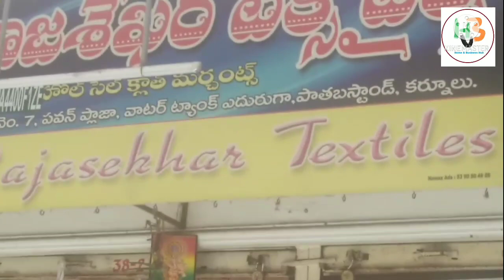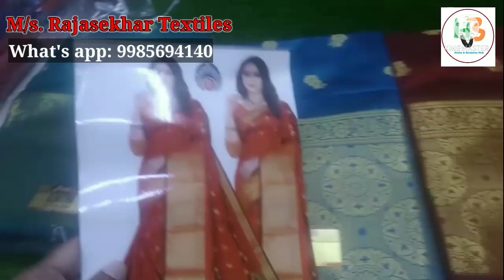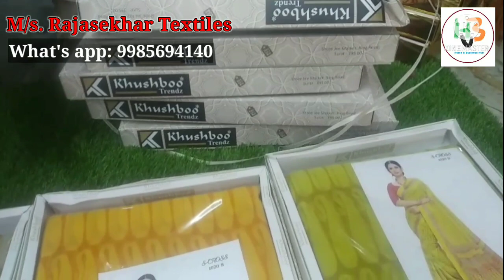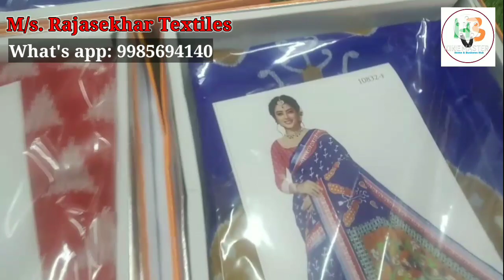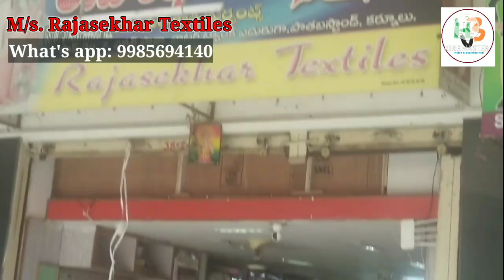కర్నూలు లో Biggest Wholesaler |Start your Own Business | Sarees | చీరల హోల్సేల్ in Kurnool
Kurnool Biggest Saree Wholesaler-Start your Own Business - Resellers Most Welcome

Hi Everyone. Welcome to our Home & Business Hub Channel. Today I am going to explore RAJASEKHAR TEXTILES Shop All types of Saree Collections. This is Wholesale Shop, In this shop we have huge Varieties of collections and good quality with low range. We can purchase through Video Call, transport Available.

Address: Rajasekar Textiles, Wholesale Cloth Merchants, Shop No. 7, Pavan Plaza, Near Old Bustand, Kurnool-518001 (A.P.)

through Video Call minimum order: Rs. 10,000/-

This is not a promotional video, just for market info. purpose.